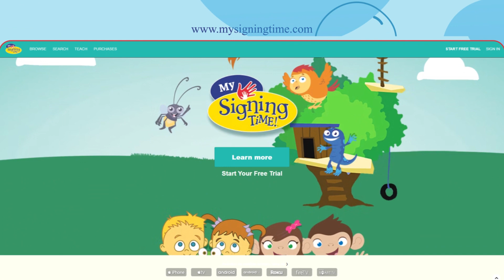Who Goes Potty?! | Everyone Goes Potty!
Or, just click this link to checkout!
Sing, Sign, and Dance Along!